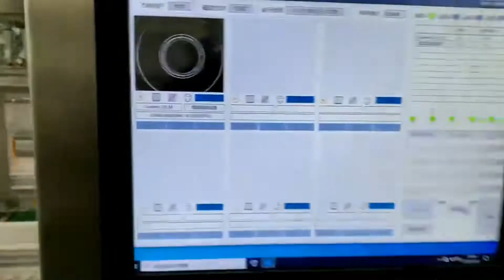Fully automatic edible oil bottles filling capping labeling packaging with helix delivery system